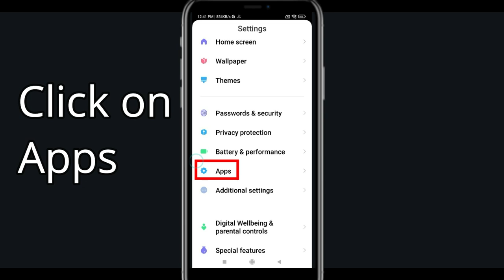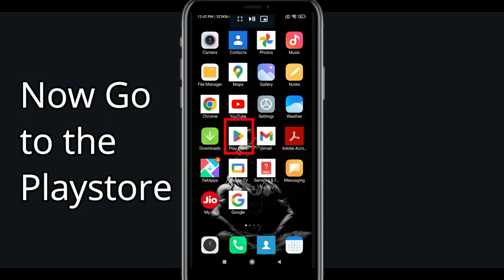Fix StarMaker App Oops Something Went Wrong Error |PSA 24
Let's start  in today's tutorial you will learn how to Fix StarMaker  Oops - Something Went Wrong Error in Android & Ios - Please Try Again Later.